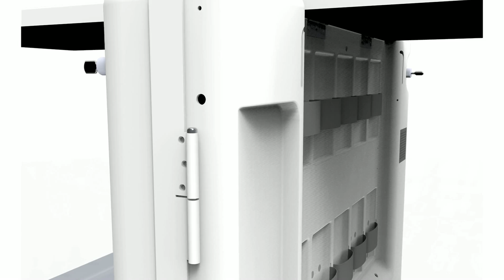Smart Solar Kiosk Africa: poverty reduction with machine 2 machine technology.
Our Company has developed a mobile solar kiosk in Rwanda which is a one stop shop income generating business solution for people at the BOP level. We provide services such as charging small electronics, mobile money, and internet hotspot using a low cost franchise business model.
We plan to accomplish four main goals:
1. To offer a uniform distribution channel for different products , services and digital content. Our primary service is charging small electronics mostly cell phones using renewable technology, we also sell electronic vouchers such as airtime, mobile money, products such as solar light and cell phones, in the future will be offering internet hotspot capabilities using machine 2 machine technology build in the MSK.
2. To offer entrepreneurship opportunity using a low cost franchise business model, for people that want to be in business for themselves but not by themselves with gender equality.
3. MSK offers product availability and brand visibility for the telecom companies/ or others we partner with.
4. To collect data from the customer, engage customers, offer digital advertisement and content using our built-in Machine to Machine technology on the kiosk and connect it to a cloud data management services to lay the groundwork for more comprehensive intelligence service.